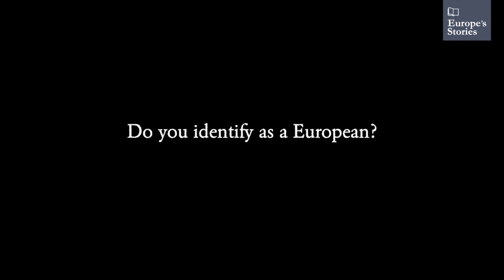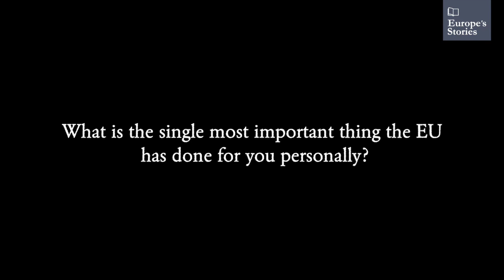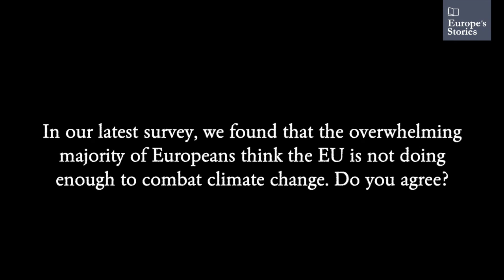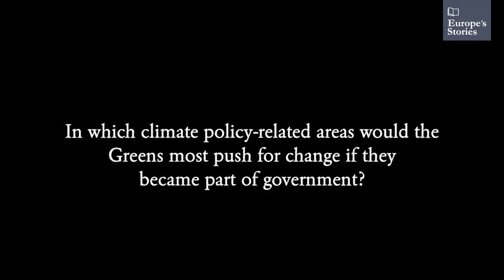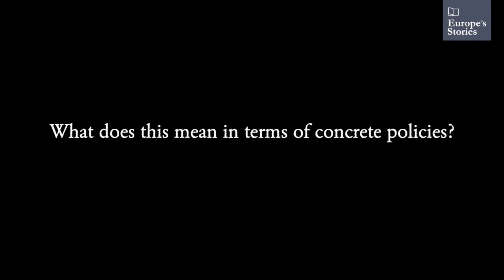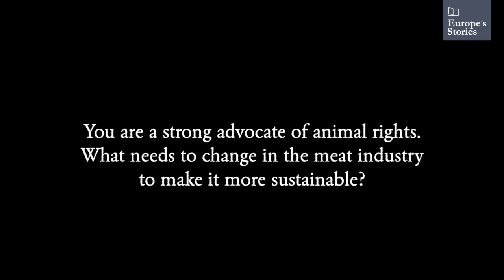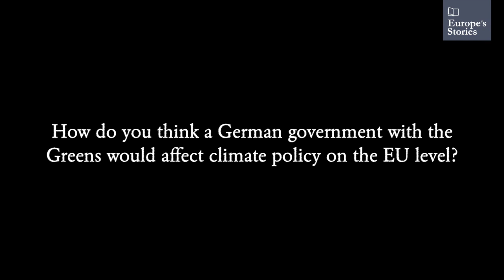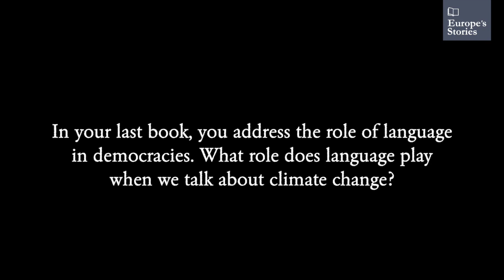Europe's Stories: Robert Habeck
Europe's Stories interview with Robert Habeck.